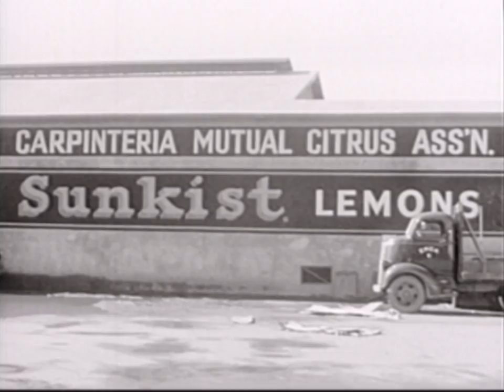Bracero Workers in California, 1960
Documentary footage of bracero workers in California in 1960 is featured in this excerpt from Harvey Richards' film "Factory Farms." Rarely seen film shows braceros arrival at the border, processing and travel to the fields to work in the large farms of agribusiness.